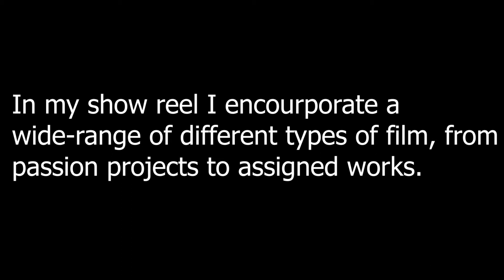Sam Steele show reel 2018-2020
Here is my show reel from the past 2 years.